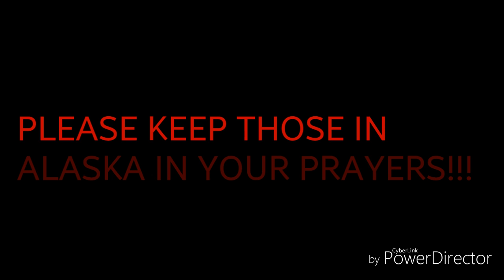ALASKA 7.0 EARTHQUAKE!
Please keep those brothers and sisters in prayer in Alaska, and those that are trying to get to safety from a probable tsunami!